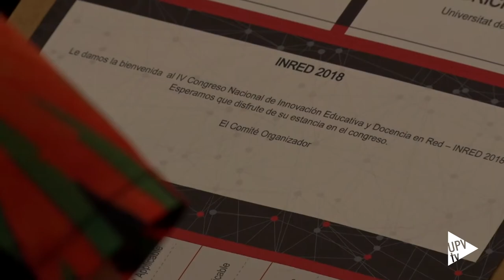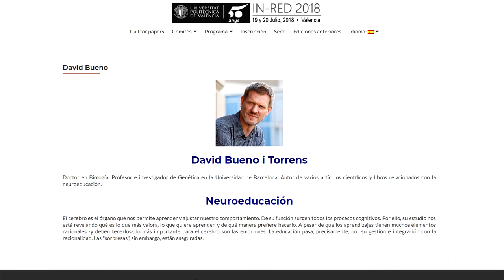Congreso IN-RED 2018 - UPV - Noticia @UPVTV, 20-07-2018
El Congreso Nacional de Innovación Educativa y docencia en RED de la UPV celebra su cuarta edición bajo el lema “En busca de una verdadera experiencia de aprendizaje”.

A lo largo de dos días, expertos de toda España debaten sobre los nuevos proyectos y experiencias docentes basadas en la innovación, las nuevas metodologías de enseñanza o la implantación de mejoras en el aula.

El congreso aborda cómo una participación activa por parte de los alumnos en el aula y más allá de las aulas ofrece una oportunidad de crecimiento y preparación de los mismos para el futuro profesional.

También se ha hablado sobre neurociencia en el aula. David Bueno, profesor de Genética en la Universitat de Barcelona y autor de diferentes artículos científicos y libros sobre neuroeducación, ha impartido la conferencia “La sorpresa de aprender, aprender con la sorpresa. La neurociencia entra en el aula”.